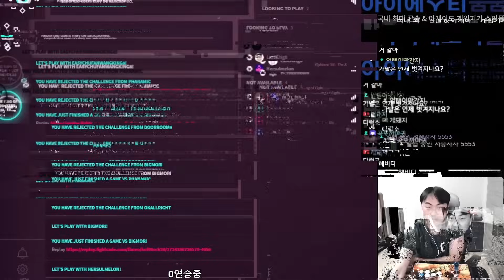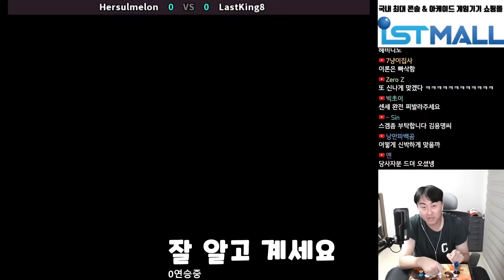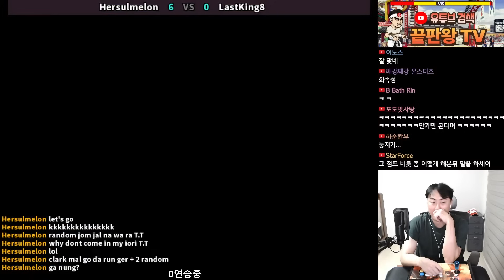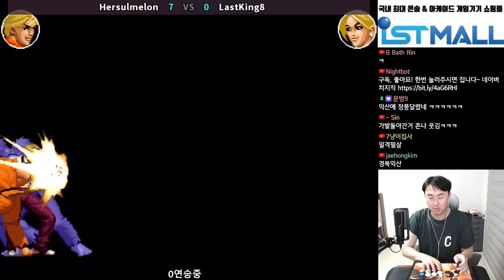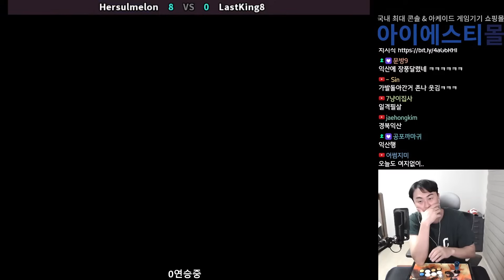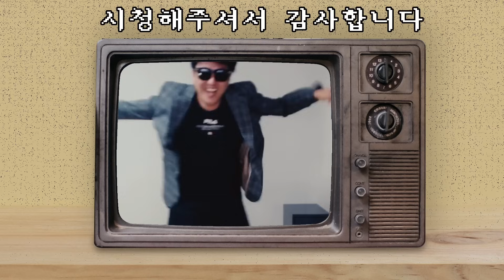짜증나는 킹오브24? 장난치나~ 지금?